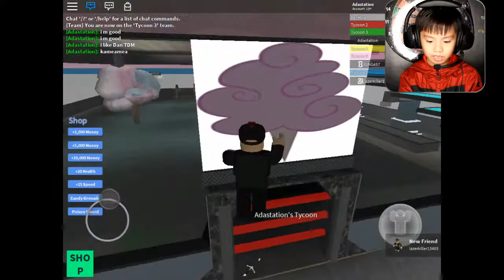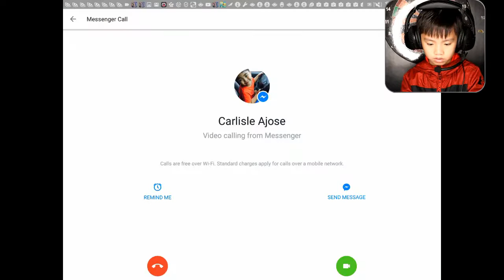ROBLOX COTTON CANDY TYCOON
Welcome to another video of Roblox gameplay
Today, I'm playing COTTON CANDY TYCOON!